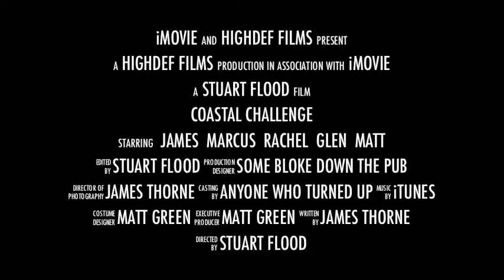Coastal challenge 1